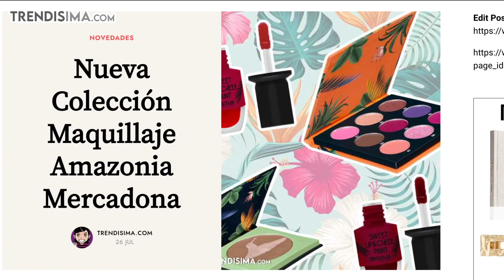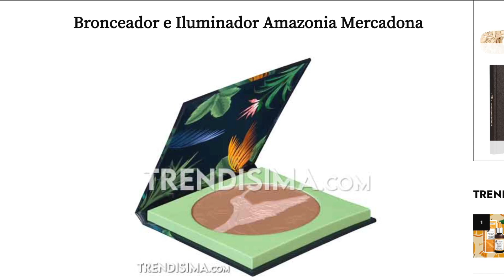NOVEDADES MERCADONA: Maquillaje Amazonia Edición Limitada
Aterriza la nueva edición limitada de maquillaje de Mercadona, con nuevos paletas, labiales y bronceadores. ¡La repasamos!